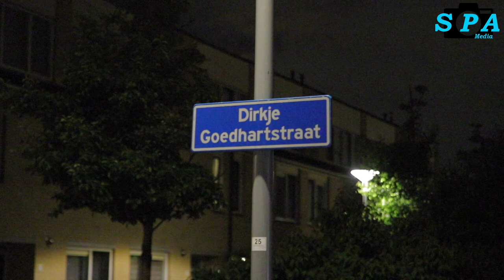Buurt opgeschrikt door explosie bij auto Dirkje Goedhartstraat Rotterdam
Rotterdam - In de nacht van vrijdag op zaterdag 15 juni heeft een explosie plaatsgevonden in een auto aan de Dirkje Goedhartstraat in Rotterdam.

De explosie ging gepaard met een enorme knal, waarna een flinke rookontwikkeling ontstond. Een buurtbewoner kon de brand, die door de explosie ontstond, snel blussen met een poederblusser.

Volgens diverse getuigen probeerde minstens één verdachte te vluchten. Dit deed de verdachte met een scooter. Deze is enkele meters verderop in de straat tegen een geparkeerde auto en een paaltje gecrasht, waarna de verdachte er rennend vandoor ging. Het zou gaan om een jongen van ongeveer 1,70 meter lang. De politie heeft diverse zaken in bewijszakken geplaatst en papieren zakken om de handvaten van de scooter gedaan om zo eventuele sporen veilig te stellen.

De politie heeft de straat grotendeels afgezet. Agenten dragen kogelwerende vesten en doen onderzoek. Meerdere getuigen worden gehoord.

Er raakte niemand gewond. Volgens het kentekenregister is de scooter gestolen. De scooter is door een politieberger voor verder onderzoek in beslag genomen. Ook de auto is door de politieberger meegenomen voor verder onderzoek.